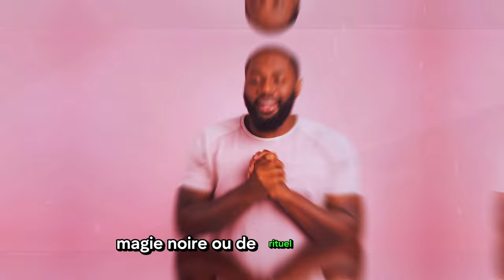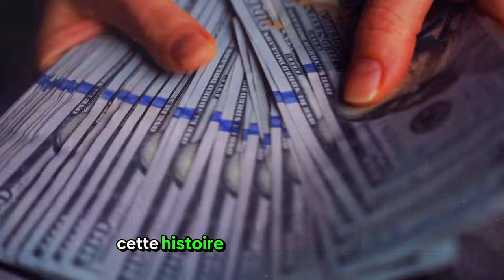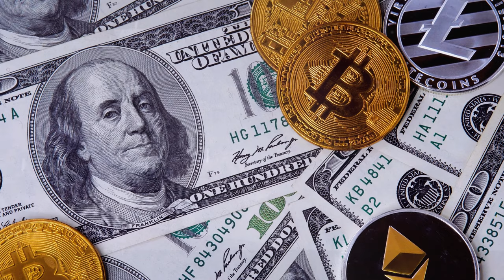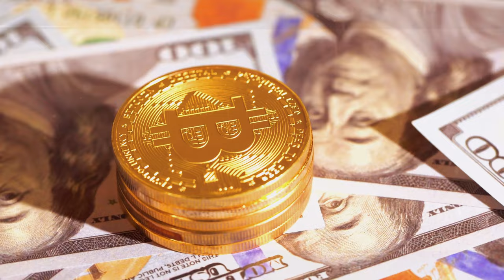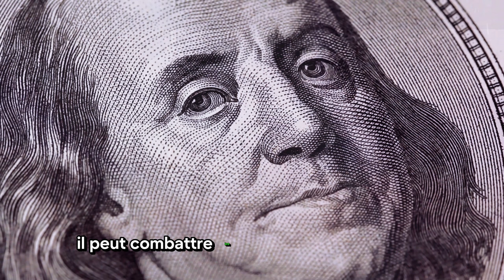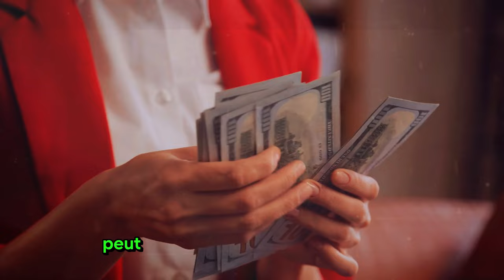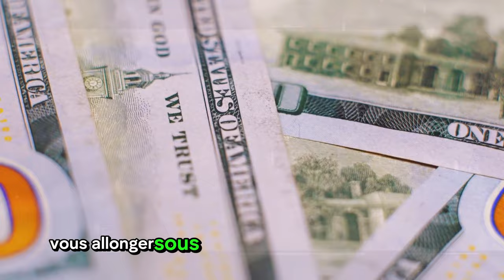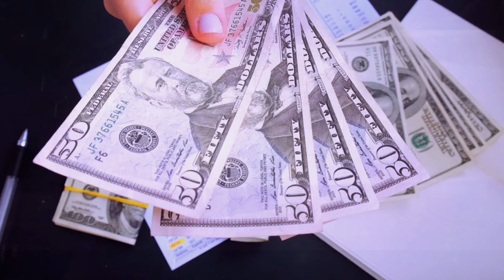UTILISEZ L'ŒILLET COMME CELA ET DITES ADIEU À LA DETTE ET À LA MALCHANCE - HISTOIRE BOUDDHISTE ZEN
Utilisez L'OEILLET comme ceci et vous n'aurez plus JAMAIS de dettes ni de malchance - Histoire bouddhiste | Zen